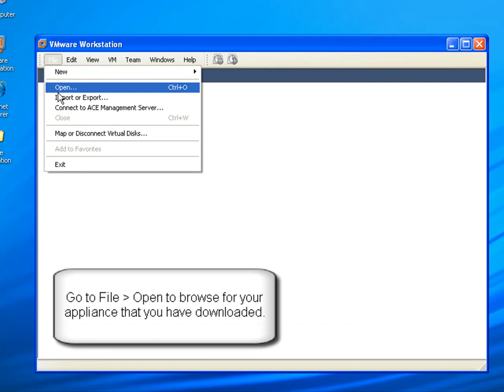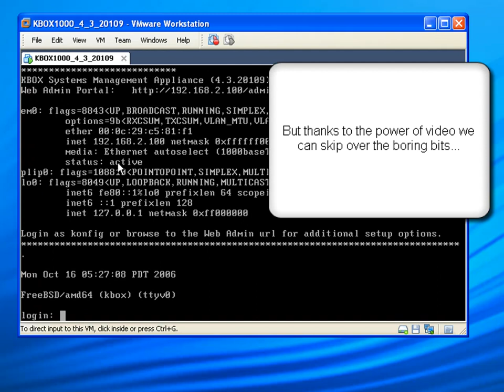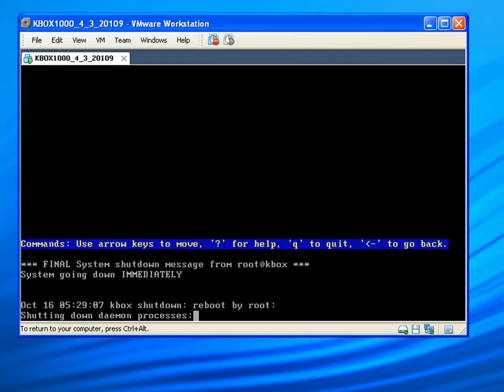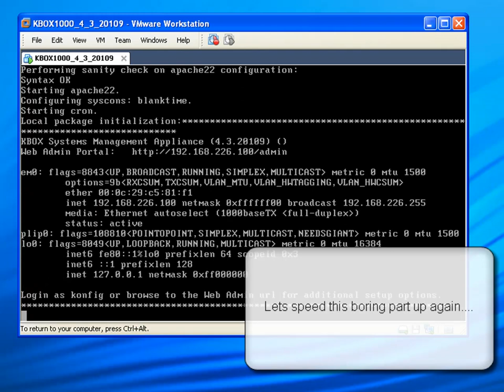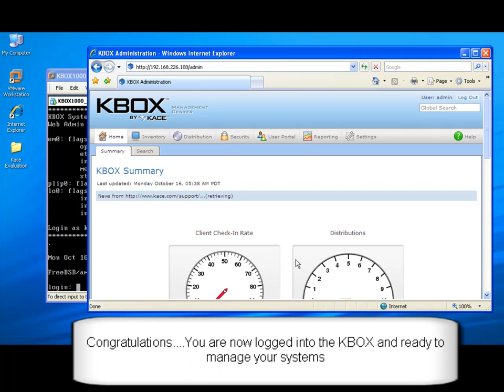1 1 1 KBOX Install HD